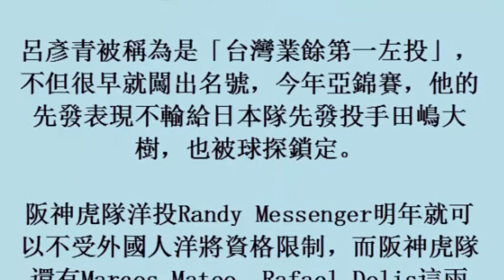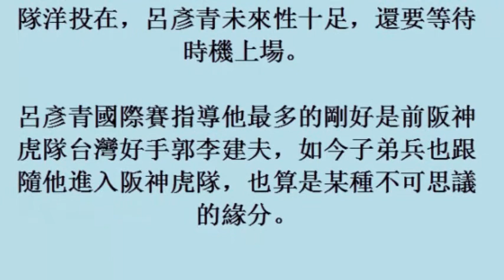日職／阪神季外補強第一發 簽下台灣業餘第一左投呂彥青 (7November2017)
日職／阪神季外補強第一發　簽下台灣業餘第一左投呂彥青